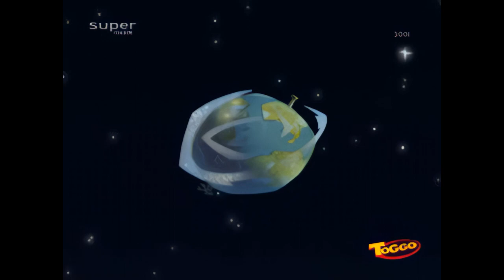Xduckx 05b Xtrem abgefuellt 1080p